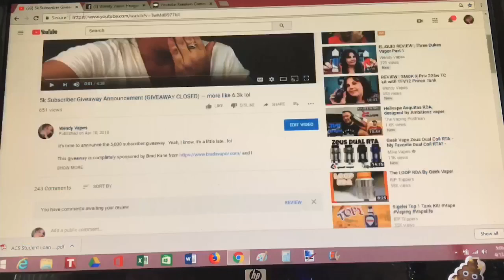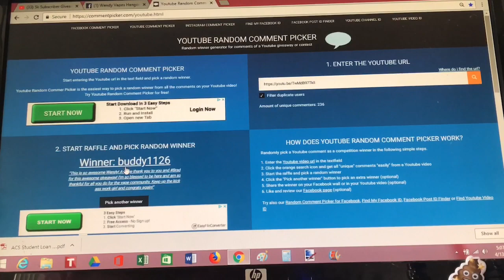5k Giveaway Winners!!!